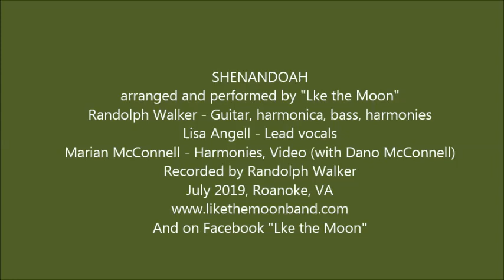Like the Moon - "Shenandoah"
Like the Moon's version of "Shenandoah" (traditional) with Lisa Angell, Randolph Walker, and Marian McConnell.  Music recording by Randolph Walker. Video by Marian and Dano McConnell, August 2019.  or Like the Moon on Facebook.